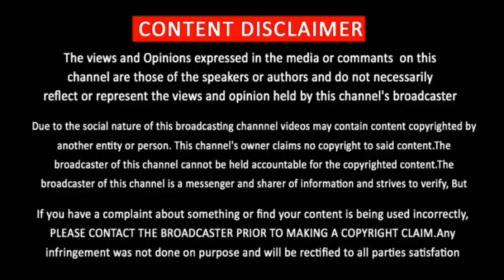VJ Chitra post mortem report | Madangowri | MG | Madan Gowri | VJChitra | MGSquard | Vijay TV